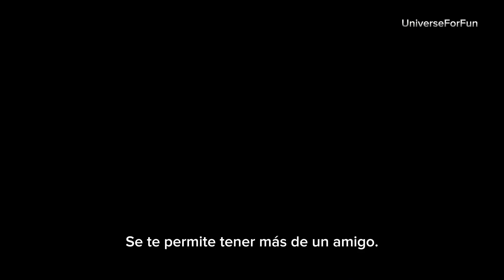BEFORE I CHANGE MY MIND (2024) Tráiler | V.O. | ESPAÑOL SUBTITULADO